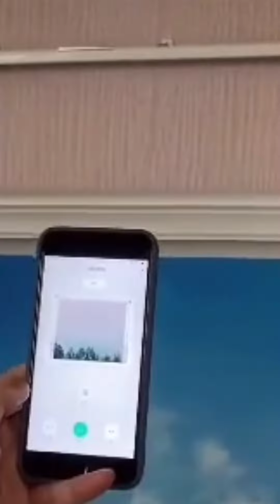New Gadgets, #103, Cool Gadgets, Smart Gadgets, Smart Appliances, Utensils for Every Home, Tools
Create contents about new gadgets, cool gadgets, new smart gadgets, kids new Gadgets smart appliances, home decor items,  kitchen utensils for every home, makeup and beauty gadgets, future gadgets, new tech gadgets, New products, creative ideas, modern home items that are uplifting your lifestyle at an another level.